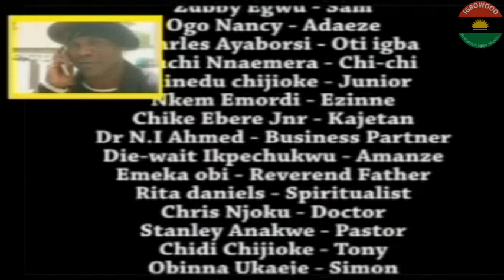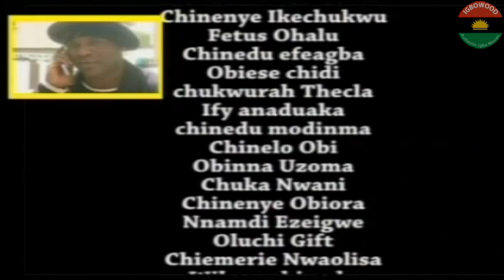Oke Ọchịchọ 4 (Greediness) - Igbo Movies 2013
Biko pịa ebe ahụ e dere "SHOW MORE" ka ị were gụọ ihe ndị ọzọ gbasara egwuregwu a.

Ndi nọ n'ime ya: Emeka Ike, Tony One Week, Oge Okoye, Amaechi Muonagor, Chiege Alisigwe, Ochendo Mac-Smith, Ngozi Nwaneto, Dan Oluigbo, Chika Okpala (Zebrudaya), Steven Anagemba (Uwaezuoke), Camilla Mbrekpe, Dede  One Day, Collette Orji

Akụkọ Egwuregwu na Bekee: This is a story of greed and the repercussions of being greedy. Chief Atakat Agbua was by all means a wealthy man who engaged in the business of selling fake drugs but as destiny will have it, his only son was killed by his fake drugs. Okey's greed also led him to his death as he joined the secret cult and tried to use his twin brother for money ritual but it backfired on him. Amaka's love for money made her nearly lose her life after she used charms to take over a married man's home.